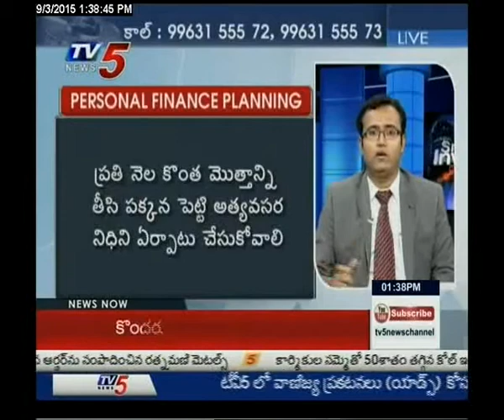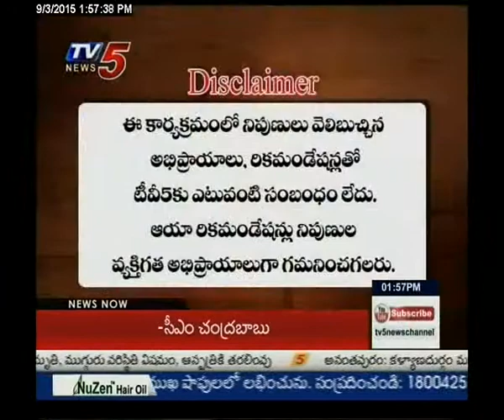3rd September 2015 Tv5 Smart Investor